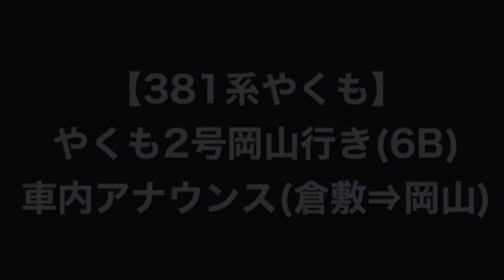【♫見知らぬ国から】381系特急やくも 倉敷駅発車〜岡山駅到着前車内放送【音声のみ】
去年(19年)に乗車した、やくも2号岡山行きの車内アナウンスを撮影したものです。
後、2年で置き換え予定の381系やくもの走行音、車内アナウンスを是非、ご覧ください！

＊雑音も入ってますが、ご了承下さい！